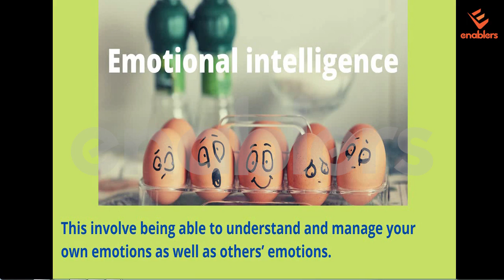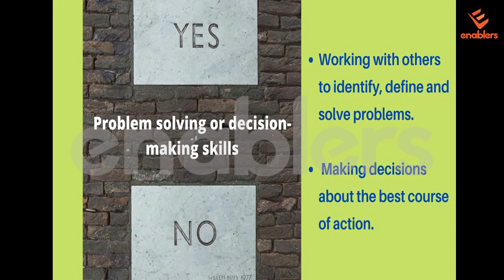Steps to Improve Your Emotional Intelligence | How to Learn Interpersonal Skills